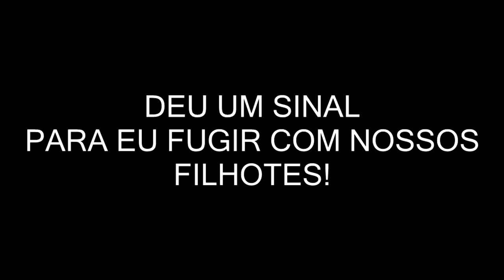A História do Filhote de Nanuqsaurus! Chocando Ovos! Perdemos a Família! | ARK: Play As Dino | PT/BR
Olá Player,

➤➤➤ ACESSE!